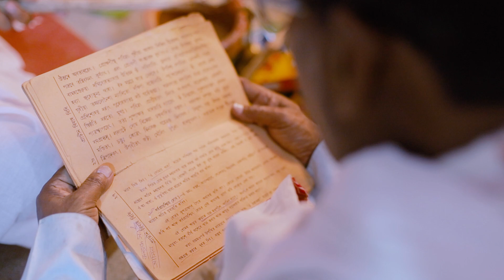|| CHAYANIKA WEDS BIKASH || FULL CINEMATIC WEDDING VIDEO || 2023 ||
For Premium Wedding Photography, Pre Wedding Photography💍, Indoor Photoshoot, Outdoor Photoshoot, Cover Video, Cinematic Wedding Film 🤳 Call/Whatsapp : CANDID CAPTURERS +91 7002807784 / | 𝐂 𝐀 𝐍 𝐃 𝐈 𝐃 𝐂 𝐀 𝐏 𝐓 𝐔 𝐑 𝐄 𝐑 𝐒